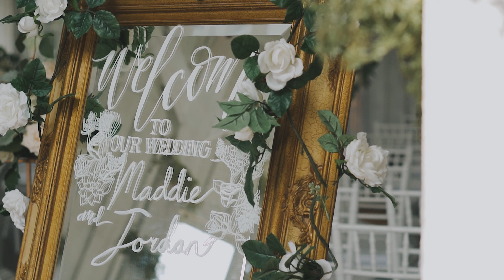Maddie & Jordan Teaser Film